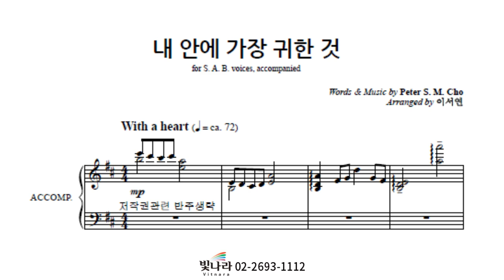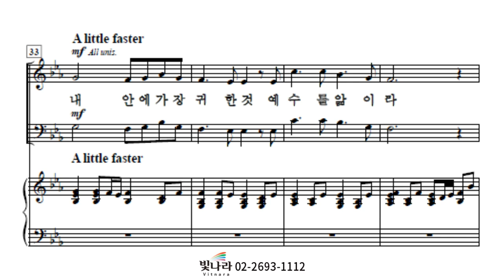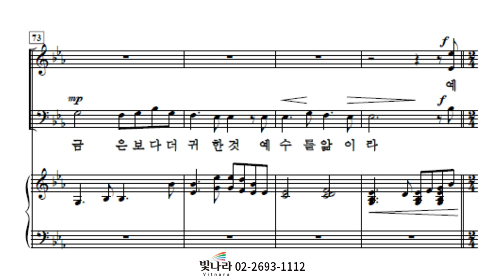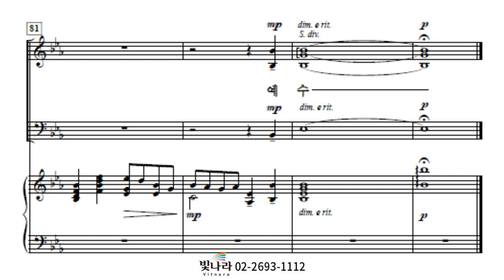빛나라 [SAB성가7] 09. 내 안에 가장 귀한 것 -알토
빛나라 [SAB성가7] 09. 내 안에 가장 귀한 것(arr. 이서연) -알토